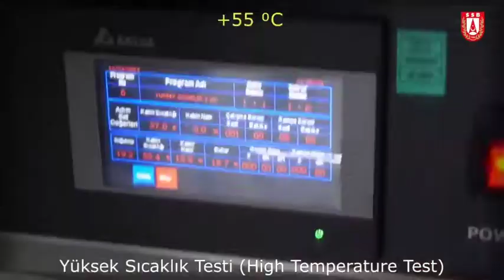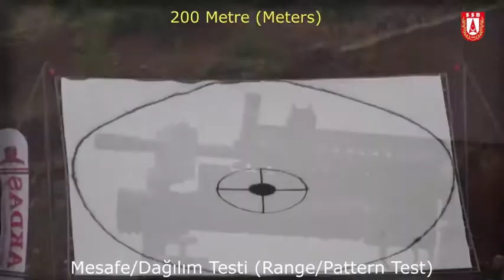SAVTÜRK / AK40-GL" BOMBA ATAR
AK40-GL" BOMBA ATAR
Dayanıklılığıyla ön plana çıkan AK40-GL bomba atar, 5 bin atışlık uzun ömürlü namlusu ve 400 metre kusursuz menziliyle rakiplerine üstünlük sağlıyor.

Özgün tasarımının sağladığı avantajla sağ ve sol elle de kullanılabilen bomba atarda görüş ve aydınlatma sistemleri takılabilecek tertibat bulunuyor.

MPT-76'nın altına takılan 1,5 kilogram ağırlığındaki bomba atar, sürekli taşımaya uygun hafif tasarımıyla aynı zamanda Mehmetçiğe önemli avantaj sağlıyor.

SAVTÜRK
Takip Edebilirsiniz;